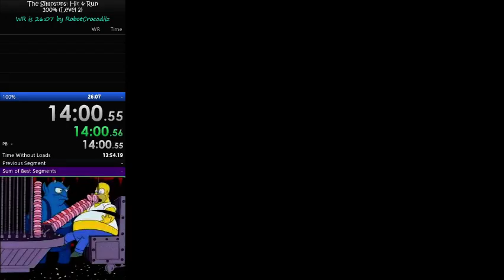SH&R Lvl 2 (100%) [28:02] [27:38 IGT]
Decent run, don't think that route can get WR though :(